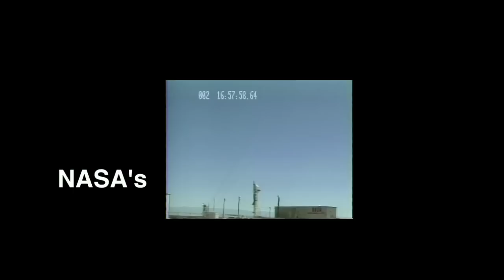Through the Eyes of Scientists -- Meet Phillip Chamberlin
Phillip Chamberlin expresses his enthusiasm for science and describes how he became a research astrophysicist.